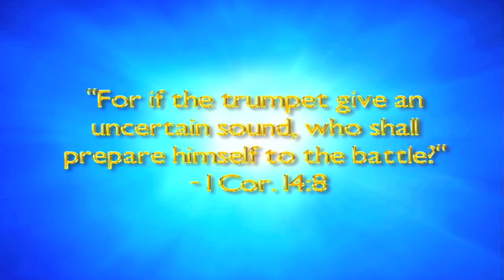The Coming of the Lord Part 1 1